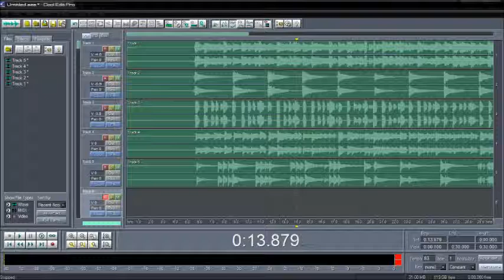check sound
masih acak acakan, masih banyak yang harus dipelajari